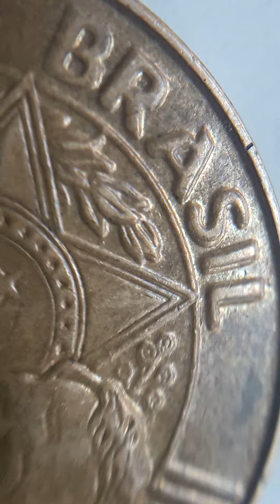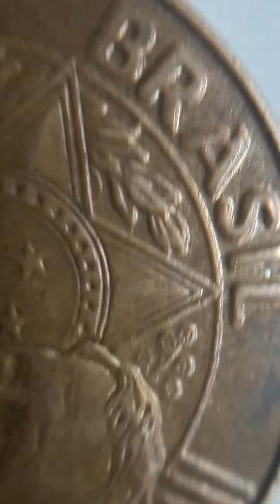25cts erró Brasil doblado 2013